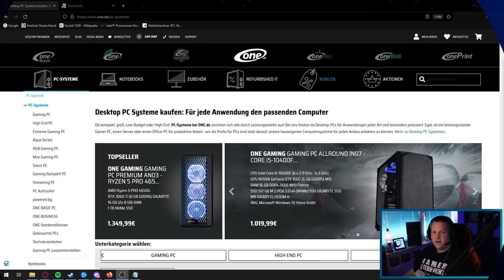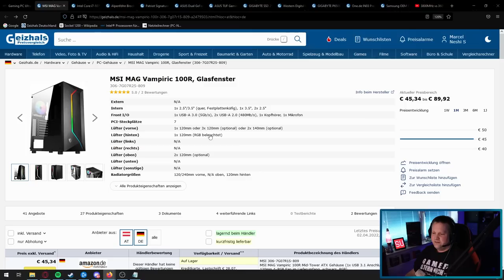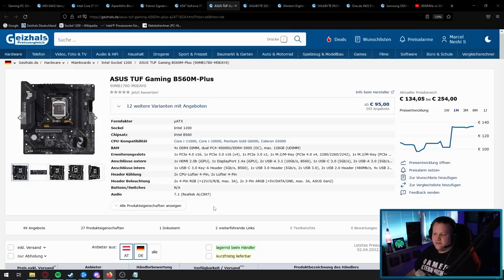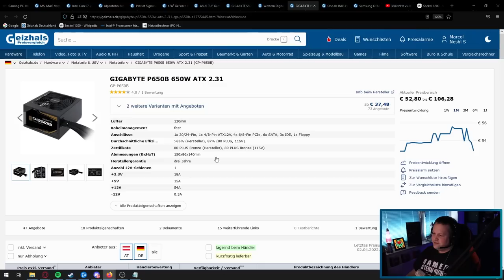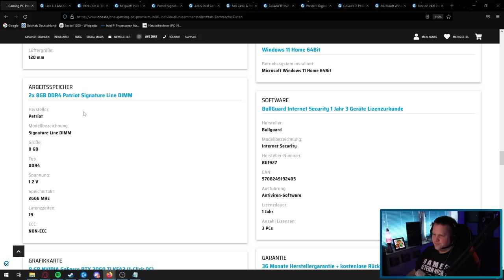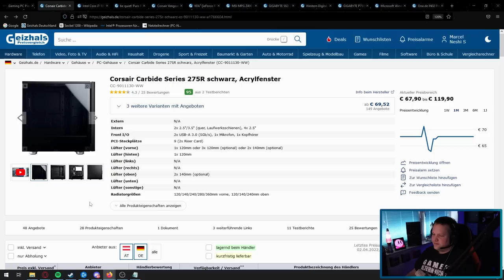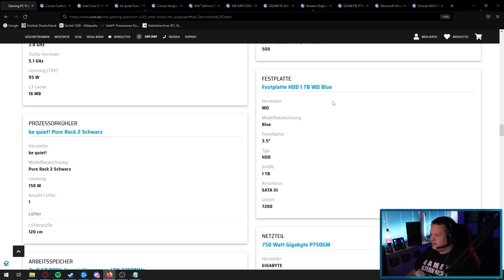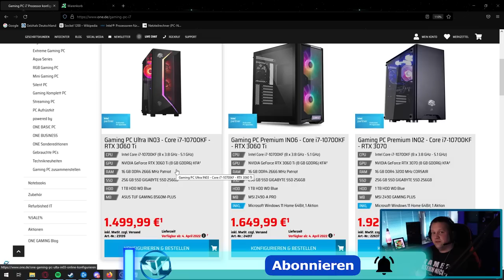ONE.de - 3 Intel Gaming PCs - Taugen die was?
▼ Empfehlungen ▼

 ⇘ Timestamps ⇙

00:00 - Intro
00:48 - Werbung
01:38 - Ultra IN03
11:34 - Ergebnis/Fazit
12:35 - Premium IN06
16:33 - Ergebnis/Fazit
17:16 - Premium IN02
22:20 - Ergebnis/Fazit
23:08 - Vergleich über Dubaro

⭐️ Quellenangaben ⭐️